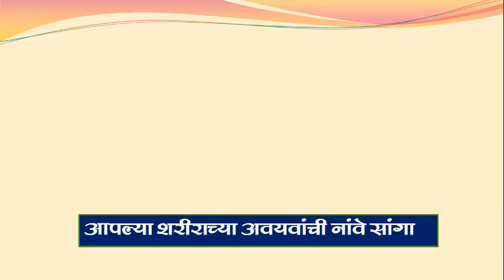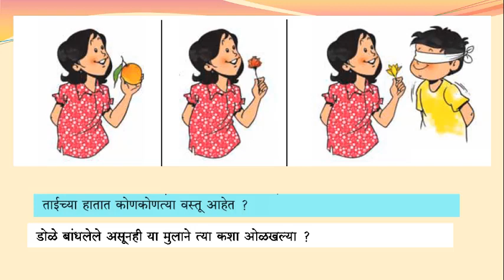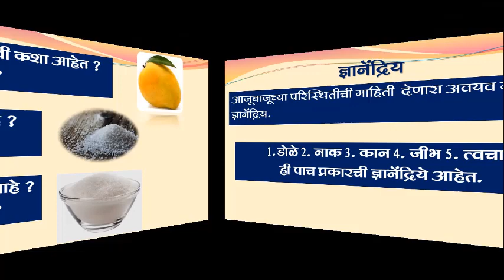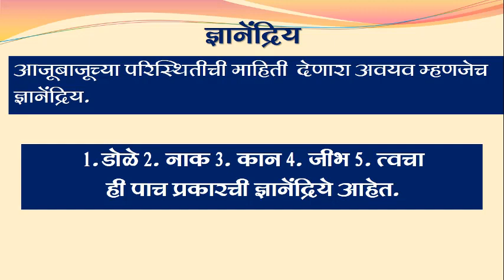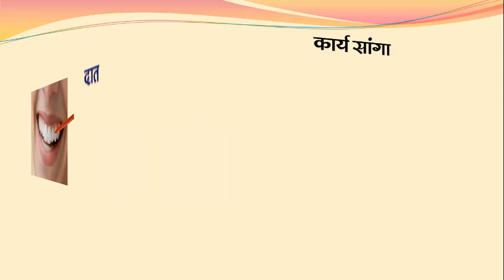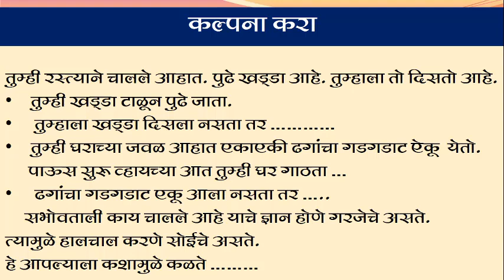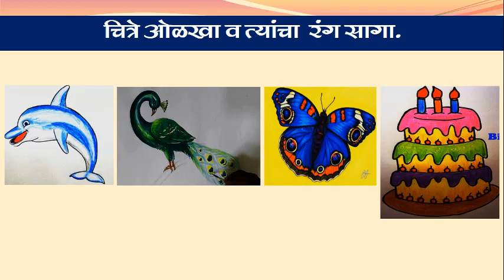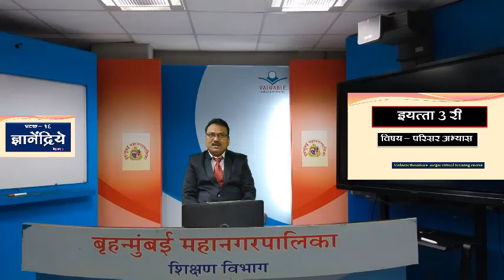BMC.VTC MAR_इयत्ता _३ री, विषय _परिसर अभ्यास Lesson.१६ ज्ञानेंद्रिये Part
आपण हा video पाहिला आता खालील प्रश्नांची उत्तरे तुमच्या वहीत लिहा. व आपला अभिप्राय खालील link open करून अवश्य नोंदवावा.

प्रश्न-
1.ज्ञानेंद्रिये कोणती आहेत ?
2.फुलांचा वास घेण्यासाठी कोणते ज्ञानेंद्रिये कार्य करते ?
3.चवीसाठी कोणते ज्ञानेंद्रिये कार्य करते ?
4.आपल्याला स्पर्श झाला हे कोणत्या ज्ञानेंद्रियाचे कार्य आहे?
5.ज्ञानेंद्रिये म्हणजे काय?
*दिनांक- ०७.१२.२०२१
*इयत्ता :-३ री
*विषय:- परिसर अभ्यास
*अध्ययन घटक :- पाठ क्र.१६ ज्ञानेंद्रिये Part 1